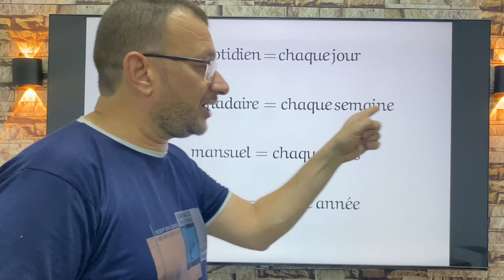تريكات المسيو ( تريكه رقم 8 )